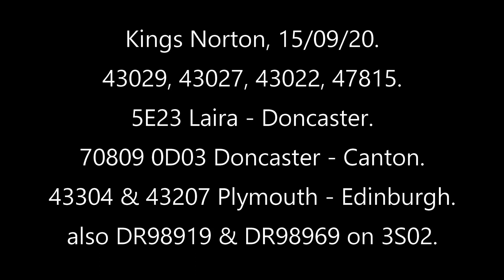43029, 43027, 43022 & 47815 Kings Norton, 15/09/20. Also 70809, 43304 & 43207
Class 43 hauling a 47, unusual, 5E23 Laira - Doncaster. 70809 00D03 Doncaster - Canton. 43304 & 43207 1S51 Plymouth - Edinburgh. Also DR98919 & DR98969 on 3S02 circuit from Kings Norton.